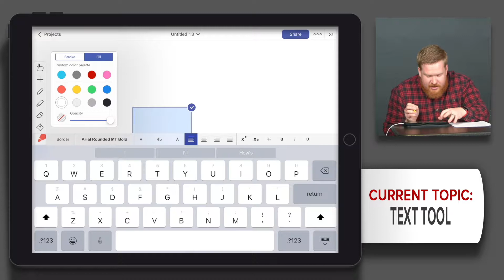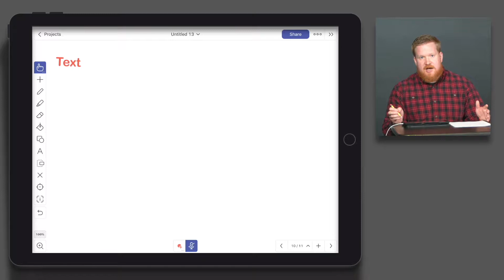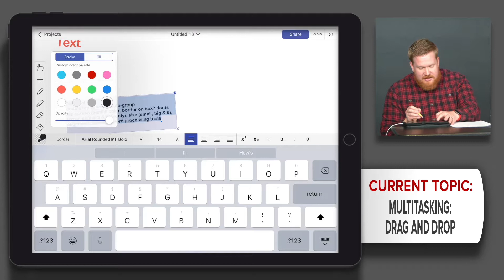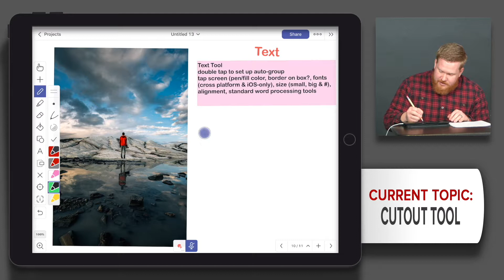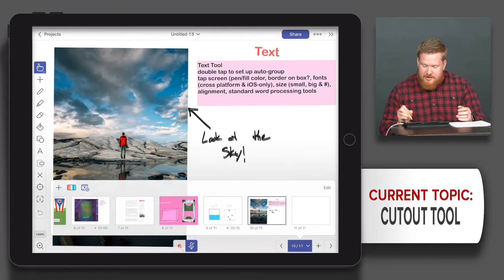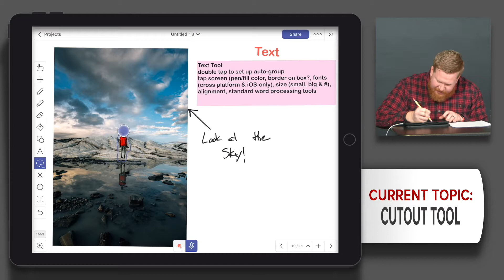Text Tool, Cutout Tool & Laser Pointer | Explain Everything Whiteboard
This is a conversational approach to walking through the entire Explain Everything Whiteboard iOS App.

Text tool - 0:05
Multitasking/Drag & Drop - 2:12
Cutout tool - 3:53
Laser pointer - 8:13